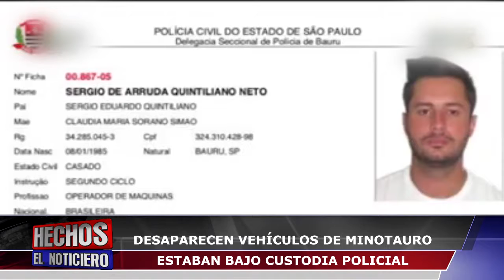Desaparecen vehículos de Minotauro- Tres Fronteras Televisión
El ministro Juan Ernesto Villamayor admitió que “no hay ninguna duda” que policías ayudan a Sergio de Arruda Quintiliano Netto, alias “Minotauro” y a los miembros del Primer Comando Capital. Aseguró que los autos que desaparecieron eran chatarras y probablemente fueron vendidos como autopartes.

Con respecto a los posibles involucrados en este hecho, todos los uniformados que estaban a cargo de custodiar los rodados, se encuentran detenidos desde el sábado en la Agrupación Especializada de la Policía Nacional.

Por otra parte, destacó que no se puede ocultar los hechos que demuestran que la Policía se encuentra interviniendo lugares y aprehendiendo a muchos miembros del PCC, como los “más de 20 soldados de Minotauro”, además de rescatar numerosas cargas de droga.